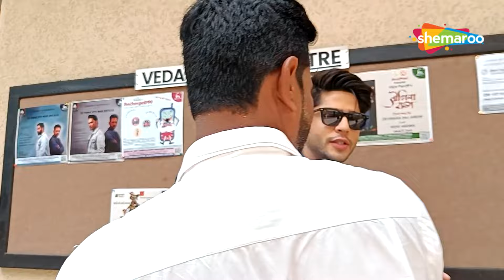Pashmina Roshan, Rohit Saraf, Jibraan Khan And Naila Grrewal Promoting Film Ishq Vishk Rebound